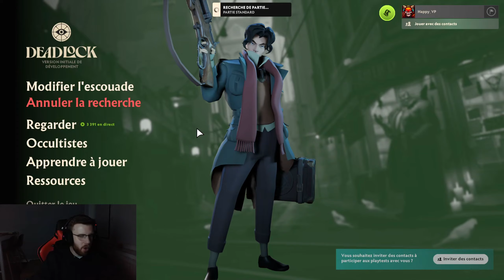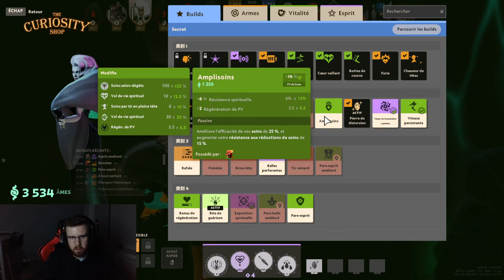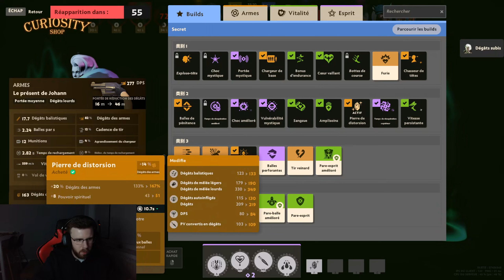Deadlock Alpha Gameplay - Nouveau MOBA TPS de Valve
Contenu :
Vidéo gameplay sur Deadlock ! Un TPS Moba développé par valve